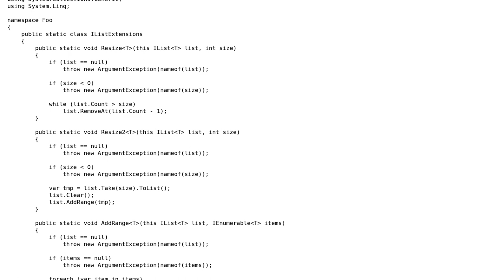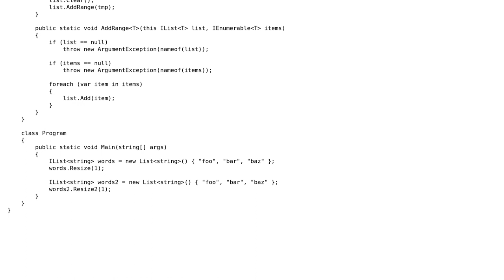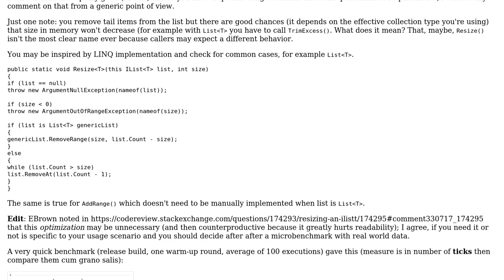Code Review: Resizing an `IList‹T›`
With thanks & praise to God, and with thanks to the many people who have made this project possible! | Content (except music & images) licensed under CC BY-SA | Music | Images & others | With thanks to user Micha Wiedenmann user Adriano Repetti user 200_success and the Stack Exchange Network Trademarks are property of their respective owners. You are responsible for your own actions.